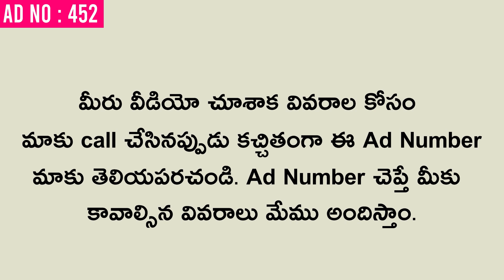Direct Owner Sale | ప్రతీ నెల 13,000/- అద్దెలు వస్తాయి | House For Sale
** మీరు కొనుకున్న రేటు మీద మా ఛానల్ మార్కెటింగ్ టీం కి 1% కమిషన్ ఇవ్వలిసి ఉంటుంది గమనించగలరు.
15 Lakhs | ప్రతీ నెల 13,000/- అద్దెలు వస్తాయి | Individual House For Sale | Don't Miss.

House Details :-

* Individual House
* Prakasam Barriage to Undavalli Center Road
* 2nd bit from main road
* B-Form
* All bform documents available
* haami patralu available
* present no registration
* No bank loan